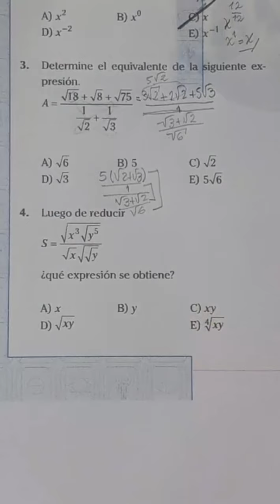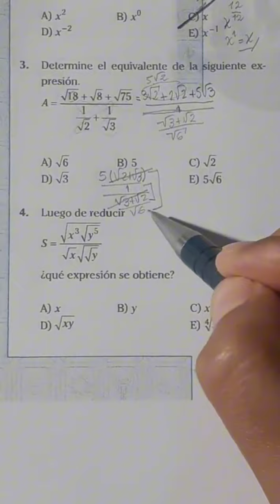Álgebra. admisión2024 unt cepunt uni matemáticas unmsm mateleccar UNAM UNC UNFV